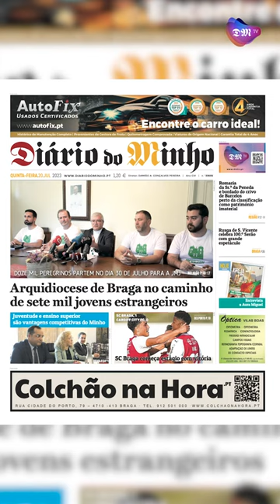Arquidiocese de Braga no caminho de sete mil jovens estrangeiros - Minuto Minho - 20 de julho